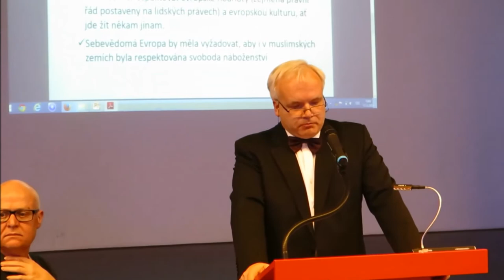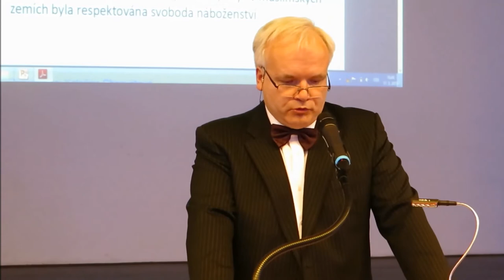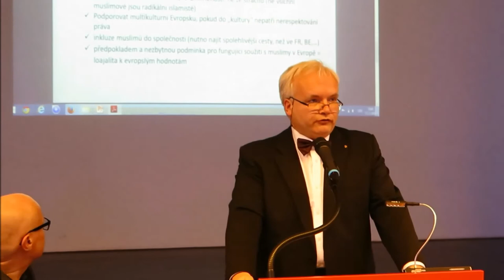Pavel Svoboda o islámu a Evropě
Předseda právního výboru Evropského parlementu. Závěr přednášky pro Evropskou akademii pro demokracii.